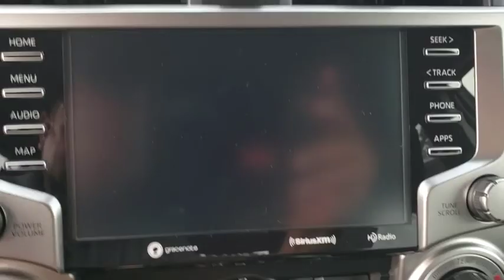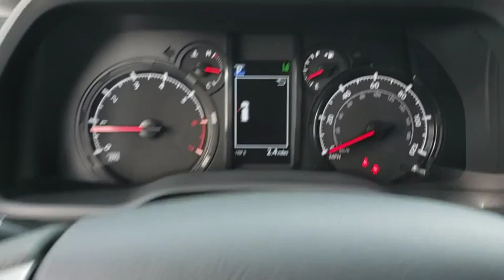2020 Toyota 4Runner Longwood, Orlando, Lake Mary, Sanford, Daytona Beach, FL NL5215996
Black New 2020 Toyota 4Runner available in Longwood, Florida at Parks Toyota. Servicing the Orlando, Lake Mary, Sanford, Daytona Beach, FL area.

Parks Toyota
1701 South Woodland Boulevard